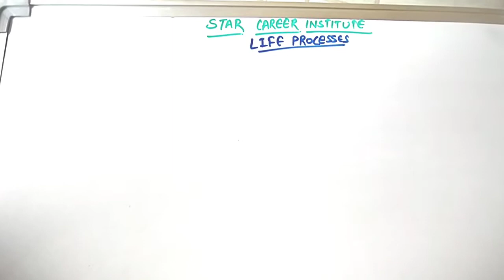Class 10th ll Science ll Life Processes ll Circulatory System ll By Priya Mam